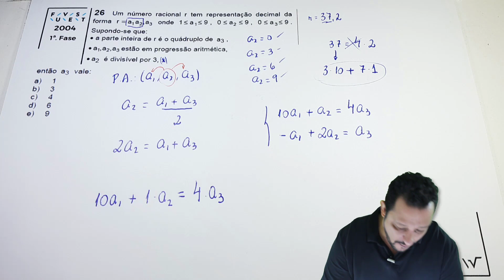FUVEST 2004 (1ªF-Q.26V) | P.A. e ARITMÉTICA (Representação Numérica)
Resolução de uma questão da Fuvest de 2004, envolvendo Progressão Aritmética e Aritmética, que é o estudo dos números e suas representações, questão muito boa!

Enunciado:
Um número racional r tem representação decimal da forma r = a1a2,a3 onde a1 está entre 1 e 9 , a2 entre 0 e 9 e a3 entre 0 e 9.
Supondo-se que:
• a parte inteira de r é o quádruplo de a3 ,
• a1,a2,a3 estão em progressão aritmética,
• a2 é divisível por 3,
então a3 vale:
a) 1
b) 3
c) 4
d) 6
e) 9
Gabarito: E